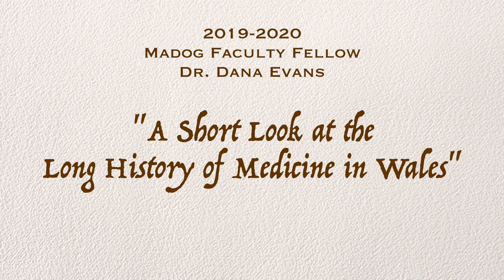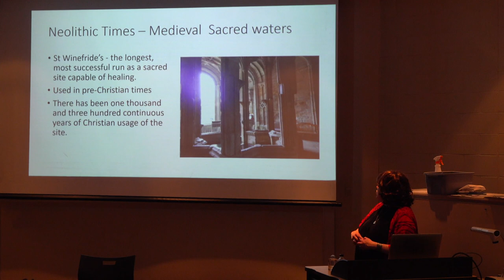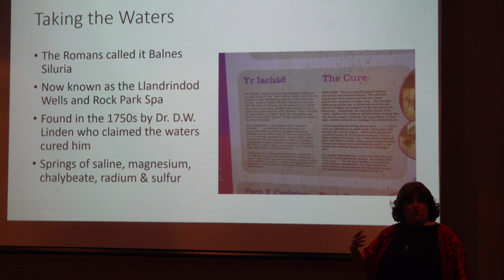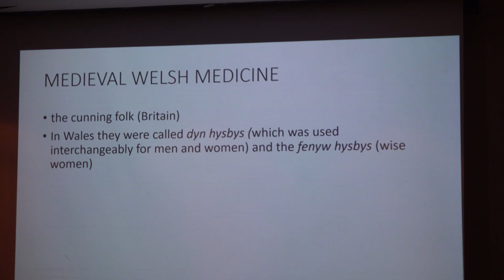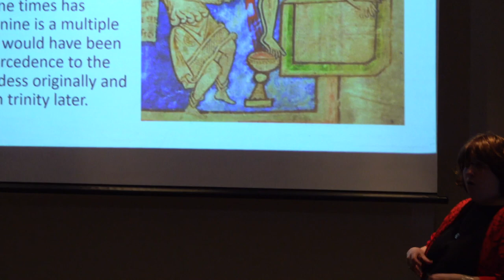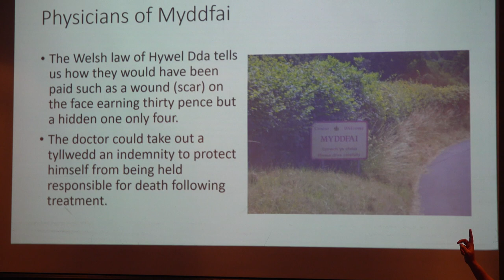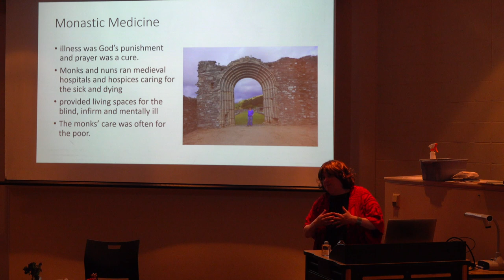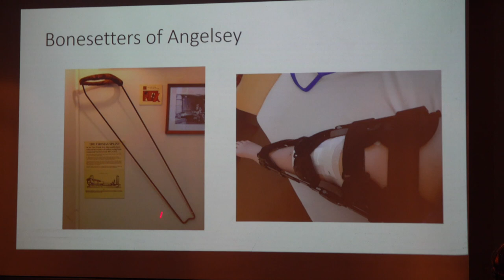A Short Look at the Long History of Medicine in Wales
Madog Faculty Fellow, Dr. Dana Evans Presents, "A Short Look at the Long History of Medicine in Wales"